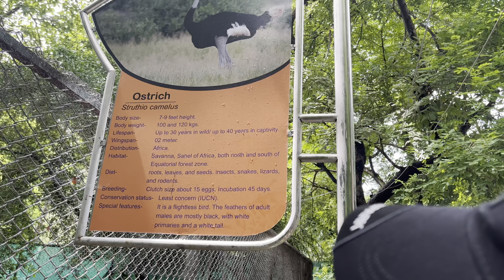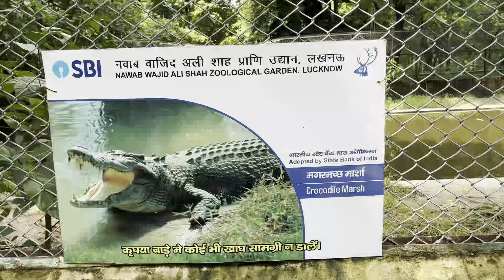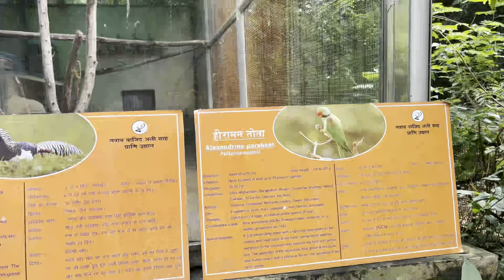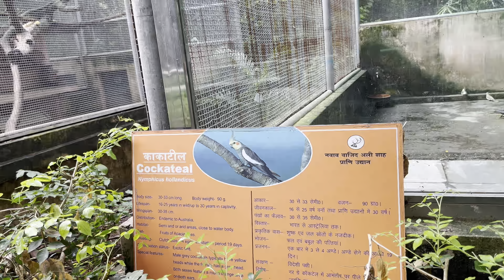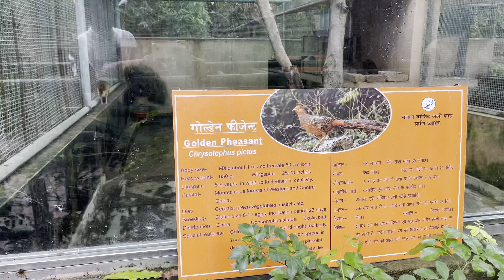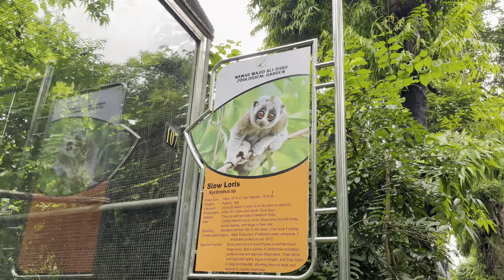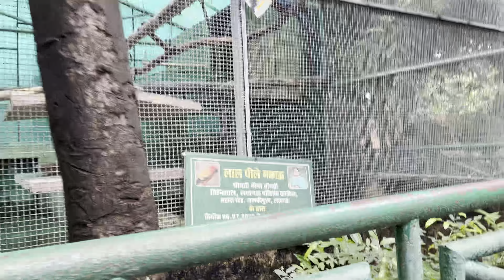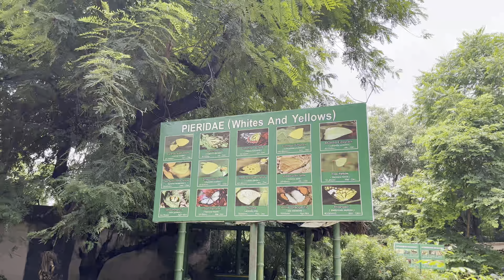Lucknow Zoo ( Part 1 ) | Nawab Wajib Ali Shah Zoological Garden Lucknow